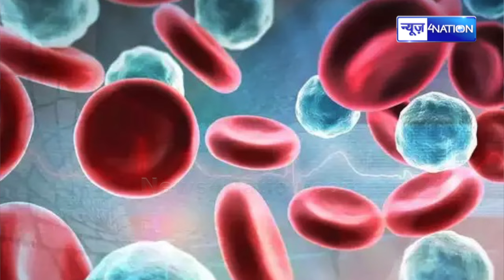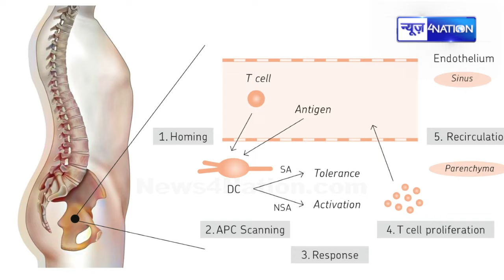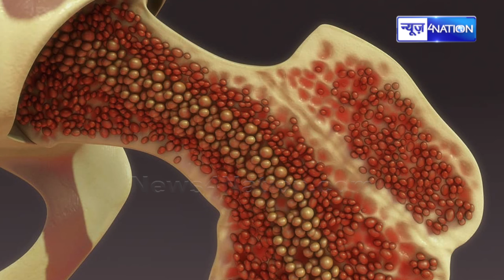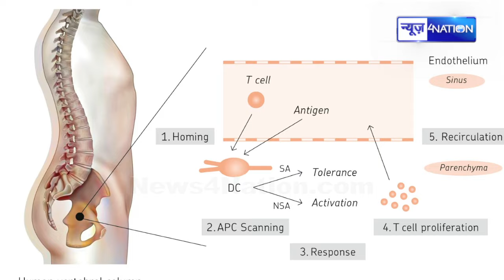Bihar के इन लोगों के इलाज़ के लिए Nitish Kumar का बड़ा फैसला, देंगे 15 लाख | Bihar News | News4nation